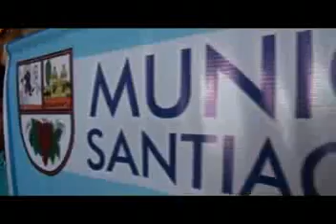mesa_tecnica_juvenil